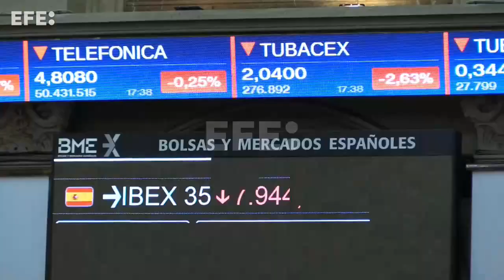El Ibex 35 pierde un 0,87 % y encadena su cuarta jornada de caídas tras la inflación de EEUU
Madrid, 13 jul (EFE).- (Imágenes: Altea Tejido).- La bolsa española ha cerrado con caídas del 0,87 % y por debajo de los 7.950 puntos, en sintonía con el resto de bolsas europeas, después de conocerse el incremento de la inflación estadounidense hasta el 9,1 % para el mes de junio.